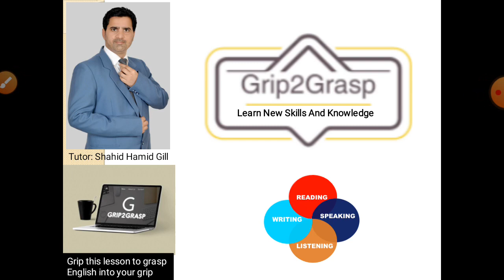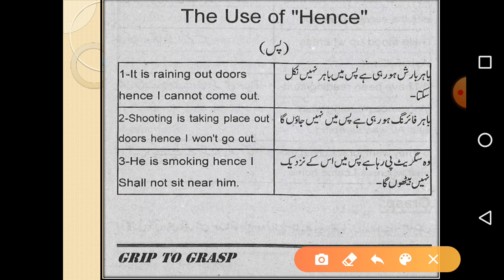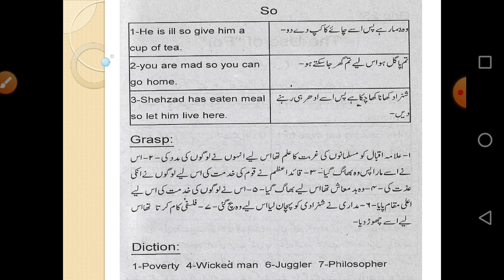Grip Lesson 74 - The Use of "Hence"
"Grip2Grasp" is an Educational channel for middle, secondary and higher secondary levels. It will boost your English skills.